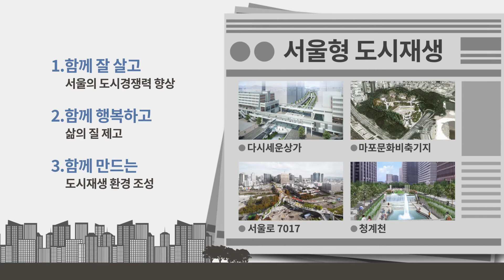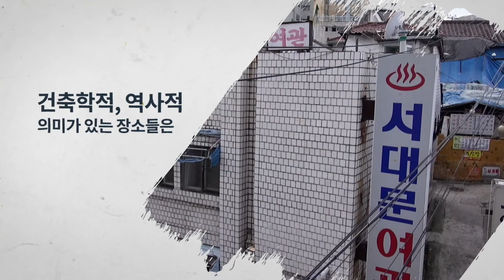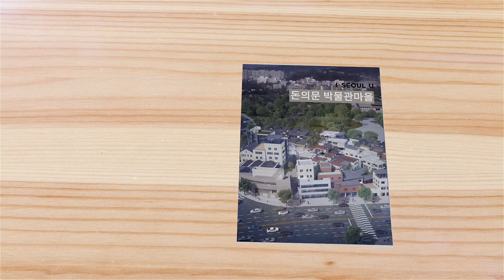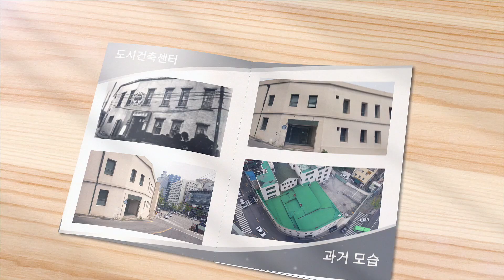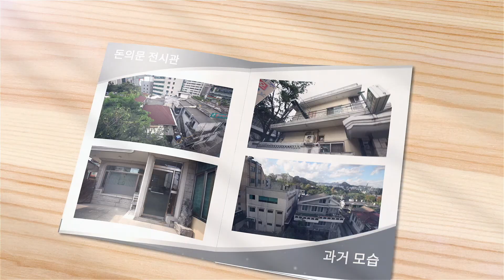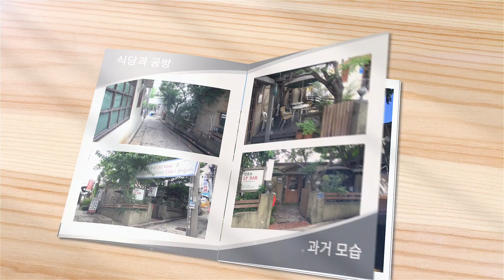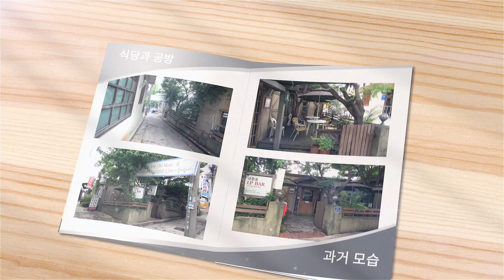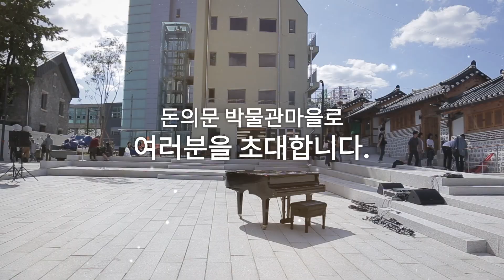돈의문박물관마을 홍보영상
한국기록문화연구소 제작